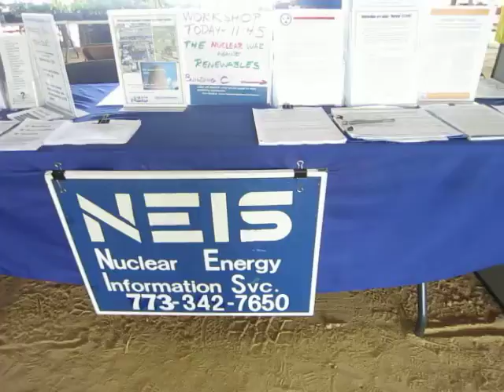MDG 0511 2014-08-24 Ogle County Energy Fair Presentation & White Pines State Park